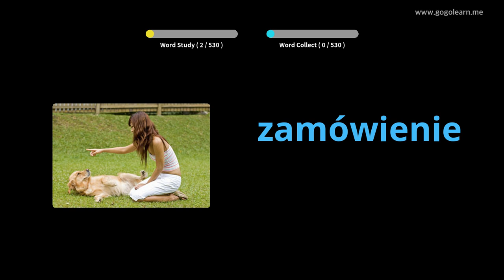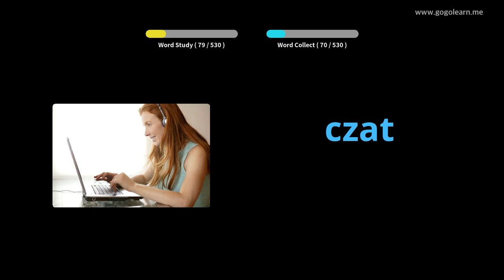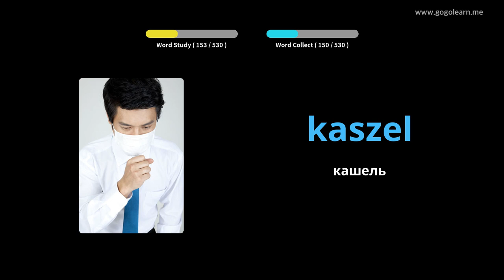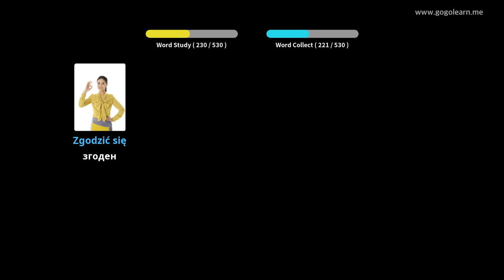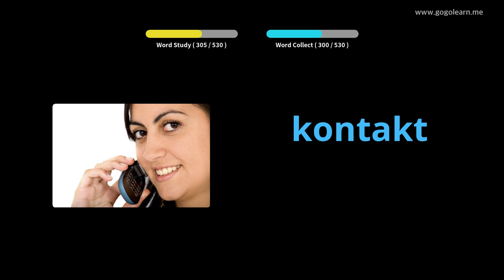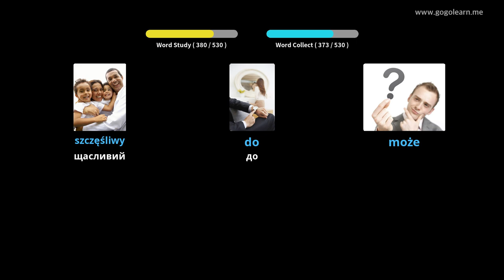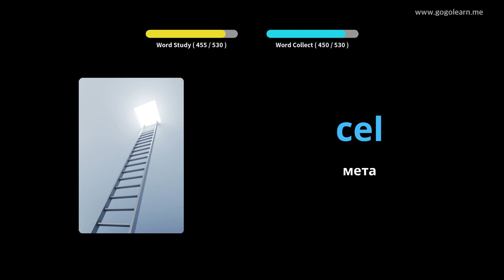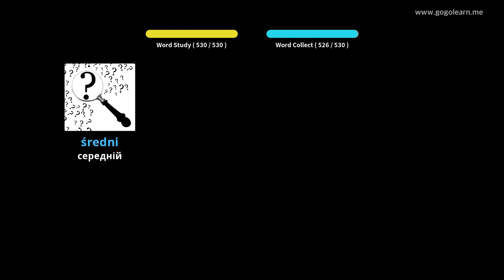Основна середня школа польської лексики | Golearn